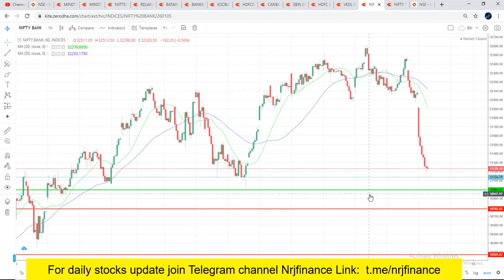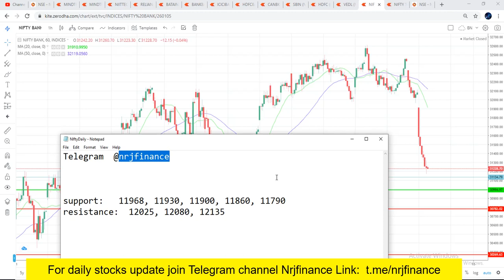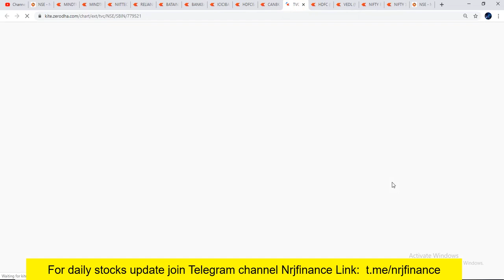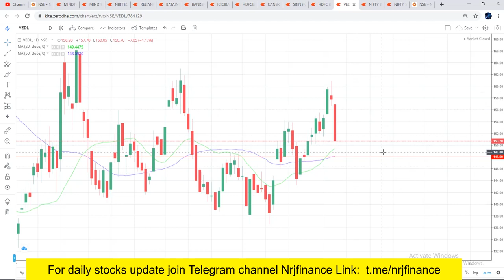Bank Nifty & Nifty Analysis Tomorrow 7 Jan 2020 Tuesday Nifty Chart Analysis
Nifty and Bank Nifty chart analysis for tomorrow Tuesday 7th January 2020. Stock analysis of ICICIBANK TCS, RELIANCE, SBIN Watch important support and resistance levels of Nifty and BankNifty and banking stocks.

nifty bank,
nse,
nifty future,
In This Video You will find Out the Nifty and Bank Nifty Important Intraday Trading Levels for tomorrow 07 january 2019 tuesday.
Nifty and Bank Nifty Outlook for 07 january 2019
चार्ट एनालिसिस
निफ़्टी चार्ट एनालिसिस
निफ़्टी चार्ट
intraday trading setup for tomorrow 07 january 2019
nifty tomorrow
nifty today chart
nifty chart
bank nifty today chart
nifty charts
nifty chart
nifty options trading strategies 07 january 2019
bank nifty
nifty strategy
nifty analysis
bank nifty today
nifty chart
nifty 50
nifty options trading strategies 07 january
nifty 50 today
banknifty
intraday trading
intraday
bank nifty technical analysis
banknifty
intraday trading setup for tomorrow 07 january
Bank nifty
banknifty analysis
banknifty analysis 07/12/2019
banknifty
bank nifty
nifty bank
WEEKLY OUTLOOK OF NIFTY & BANK NIFTY
nifty outlook
nifty chart
nifty charts
nifty chart
Bank nifty
nifty strategy
nifty analysis
Bank nifty today
nifty chart